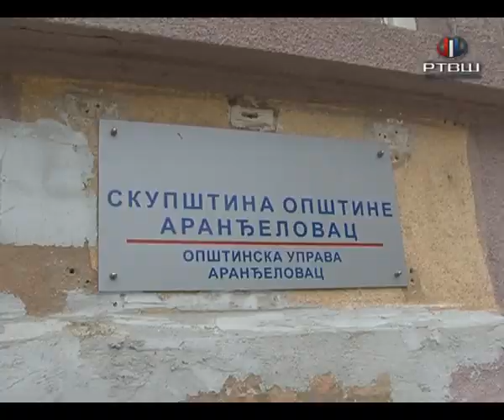RTV Šumadija - Komunalna inspekcija